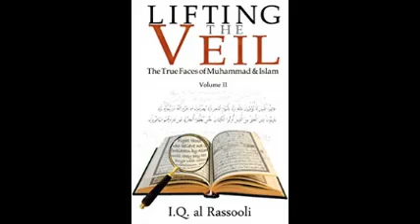Islam in Convulsion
Lifting the Veil - IQ Al Rassooli